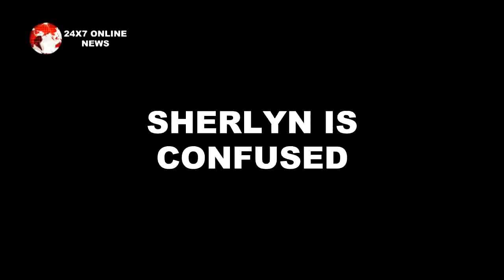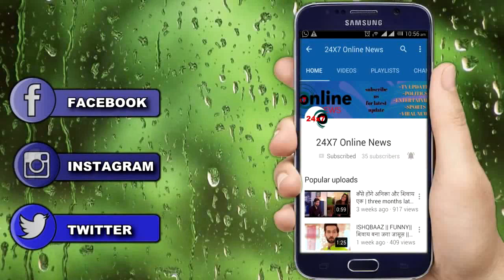KUNDALI BHAGYA || बच्चों के जन्म के बाद SHERLYN करेगी PREETA के एक बच्चें को KIDNAP